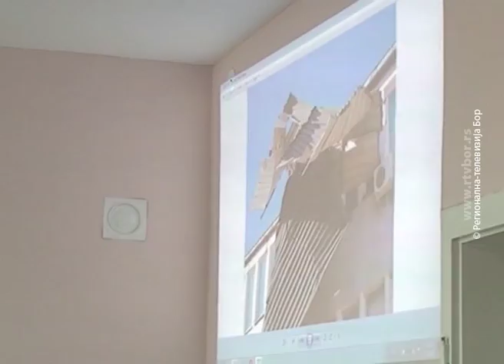Vetar srušio krovove, 02. februar 2016. (RTV Bor)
Autor: Jovanka Stanojević
Produkcija: Radio televizija Bor ( RTV Bor)